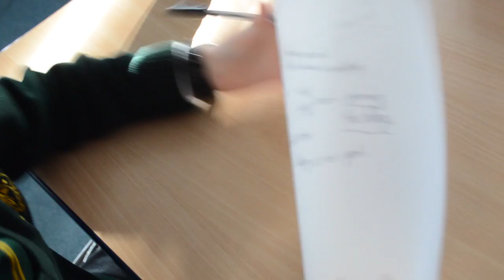Kindness is a Hero - Hernhill C of E Primary School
A Something Kind Workshop featuring children from Hernhill Primary School in Kent.

Produced by Nathan Timothy